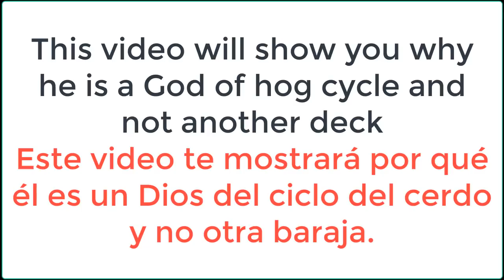Jack God of 2.6 Hog Cycle No another Deck - Clash Royale